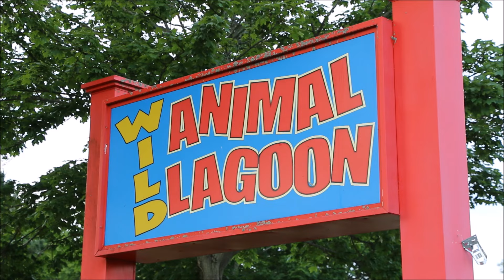wild animal lagoon fire 6 18 15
VIDEO:  YFD responds to report of fire at mini golf plane crash...  [VIDEO]

WEST YARMOUTH  –  The following video highlights the scene yesterday afternoon when Yarmouth Firefighters responded to a report that a plane was on fire at the Wild Animal Lagoon Mini Golf.

It turned out to be a false alarm caused by the normal operation of a smoke machine on the property.

NOTICE:  No Wild Lagoon Animals were ever harmed while making the following video...